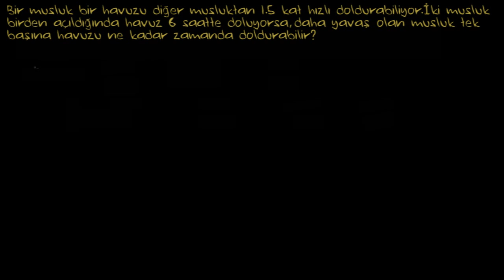Oran-Orantı Probleminin Farklı Çözümü (Cebir Öncesi / Aritmetik Özellikler)